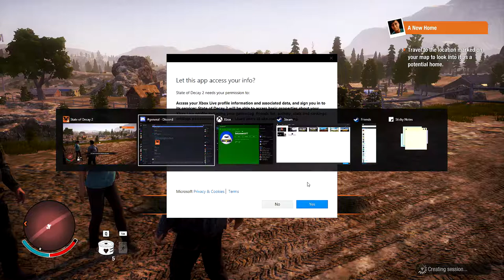State Of Decay 2 Ep1- Well Shiii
State Of Decay 2 The new Video game I play.